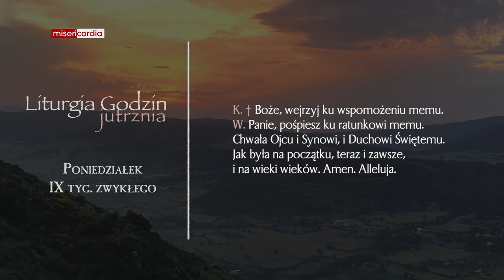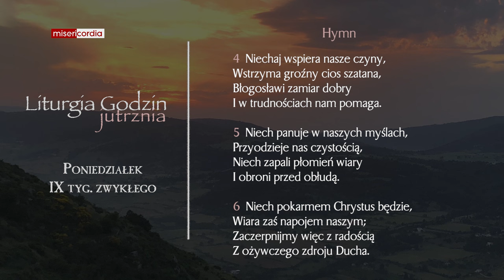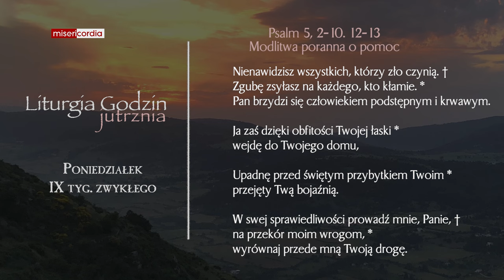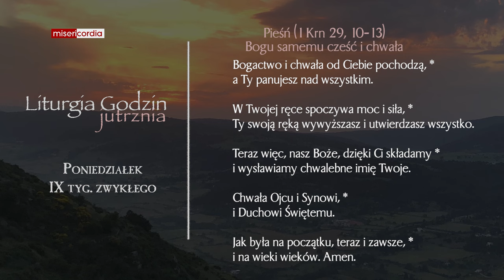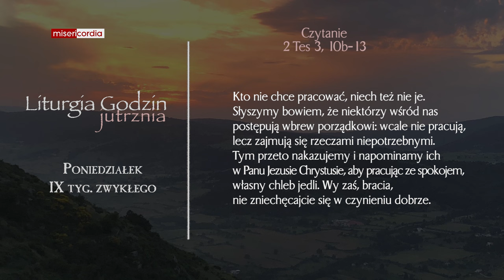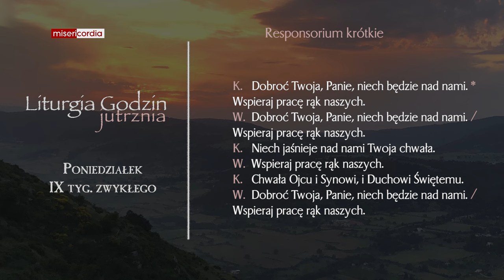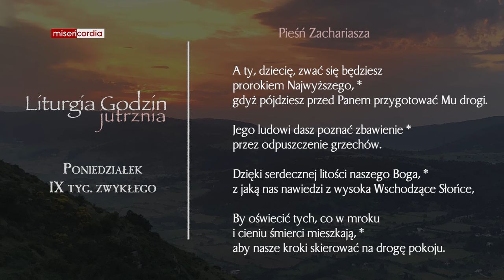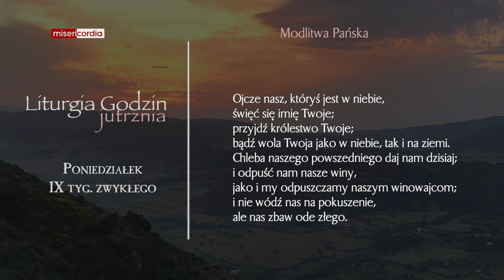Liturgia Godzin | Jutrznia | Poniedziałek, IX tyg. zwykłego